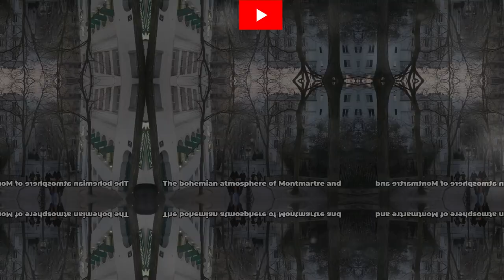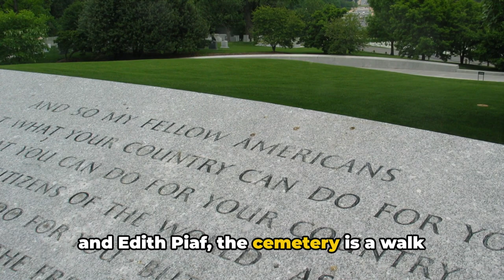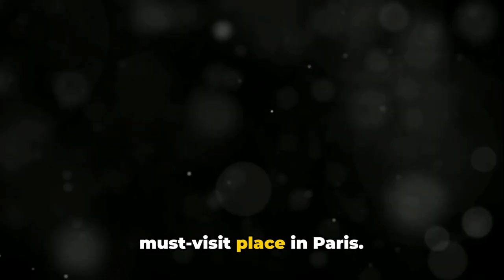Top 15 Places to Visit in PARIS | Paris 2024 Guide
Eiffel Tower (Tour Eiffel):
The symbol of Paris, the Eiffel Tower offers a unique observation point with panoramic views of the city.

Louvre Museum (Musée du Louvre):
The world's largest art museum, the Louvre is home to famous works such as the Mona Lisa.

Notre-Dame Cathedral:
Famous for its Gothic architecture and historical significance, Notre-Dame Cathedral is located on the banks of the Seine River.

Montmartre and Sacré-Cœur Basilica:
Montmartre is known for its bohemian atmosphere and art galleries. The Sacré-Cœur Basilica is also located in this area.

Champs-Élysées and Arc de Triomphe:
Paris's famous avenue, Champs-Élysées, extends to the Arc de Triomphe. The Arc de Triomphe is situated at a large roundabout.

Musée d'Orsay:
Housed in a former railway station, the Musée d'Orsay exhibits important works of 19th and 20th-century French art.

Sainte-Chapelle:
Famous for its Gothic architecture and colorful stained glass windows, Sainte-Chapelle is located near the Louvre.

Orangerie Museum (Musée de l'Orangerie):
This museum showcases Secessionist and post-Impressionist artworks, particularly famous for its Water Lilies series.

Rodin Museum (Musée Rodin):
Dedicated to the famous sculptor Auguste Rodin, this museum is located in a beautiful garden.

Père Lachaise Cemetery:
Housing the graves of celebrities like Jim Morrison, Oscar Wilde, and Edith Piaf, this cemetery is known for its historical and artistic significance.

Centre Pompidou:
Showcasing important works of modern art, this contemporary art museum is renowned for its colorful exterior.

Army Museum (Musée de l'Armée):
Located within the Les Invalides complex, this museum exhibits French military history and antique weaponry.

Pantheon:
Situated on one of the highest points in Paris, the Pantheon hosts the graves of French revolutionaries and writers.

Seine River Boat Cruise:
Boat tours on the Seine River provide a wonderful way to explore the city and see famous landmarks from the water.

Les Catacombes de Paris:
These underground tunnels, formerly limestone quarries, house a vast ossuary decorated with thousands of bones.

Paris offers rich experiences in history, art, romance, and gastronomy. These places serve as an excellent starting point to discover the unique culture and beauty of Paris.